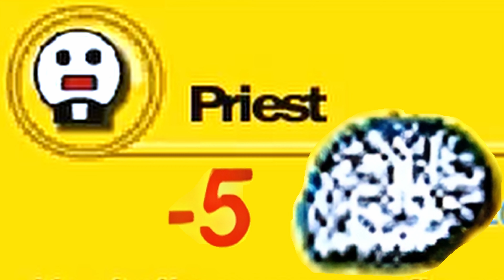Almost Alive is Brutal Doom meets Early Access Fallout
hello world. This is "Almost Alive" an extremely promising indie project
that never really found the funds.
Updates for the game have been a slow drip for the past few years,
but there are some recent post from the developer.

Chapter:
0:00 Intro
0:47 Some info
0:57 Character creation
1:28 Just like the...
2:26 A journey begins
3:47 Achievement unlocked
5:56 Speed run strats
6:40 "Camp button: Rest/Save"
8:00 Outro